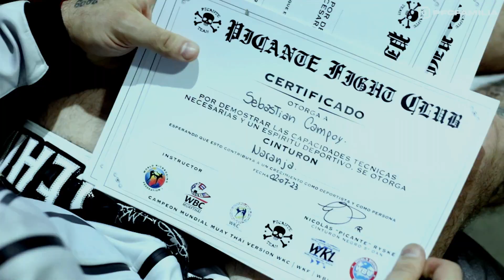PFC TOUR 2 - CAPITULO III - Seminario en @pitbull_fighter - San Juan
Los campeones del Picante Fight Club LLEGARON A SAN JUAN! Ignacio "El Fino" Famozo @elfino_pfc , Facu Suarez @facu.suarez10 ,Juan "Metralleta" Torino @metralletatorino & Federico Gentiluomo @fgentiluomo liderados por Nicolas "El Picante" Ryske @picantepfc 4X World Champion WKF WKC WKL WBU para dar un seminario en el dojo de nuestro gran amigo Jesus Godoy @jesusgodoy_pitbull/ LIDER de @Pitbull_Fighter . Prepárate para conocer como es un seminario del PFC dictado para todos nuestros alumnos y amigos, estas listo para dar todo de vos?

Acompañanos a este nuevo Tour x Mendoza & San Juan.
CONTANOS A DONDE QUERES QUE VAYAMOS EN EL PROXIMO PFC TOUR!

No dejes de seguir al PFC en Instagram!

TOLEDOFUERZA ®

RC TEAM - Mendoza, Lujan de Cuyo

2023 PICANTE FIGHT CLUB ®